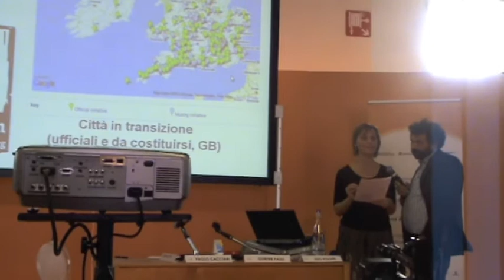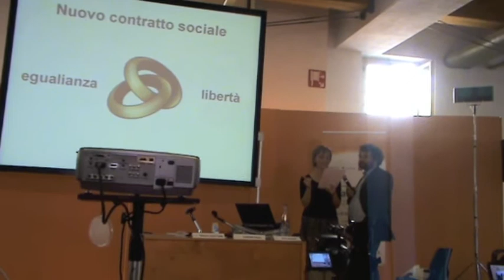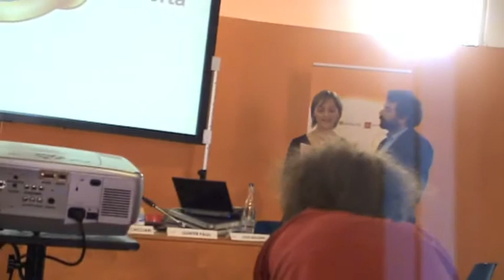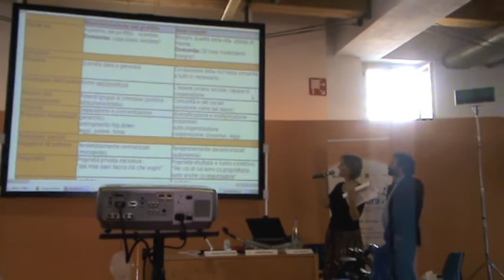Difendiamo i beni comuni! - 3a parte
Silke Helfrich, scrittrice della fondazione Heinrich Boll, ci parla di BENI COMUNI a Terra Futura, Firenze, 20 maggio 2011